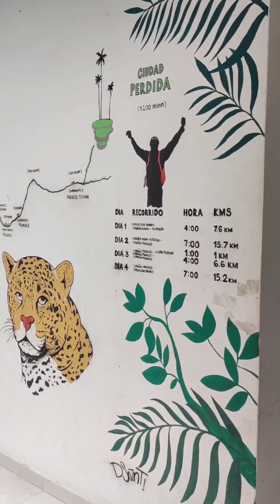🇨🇴 J23 - J51 : Bilan de la Colombie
Découvrir ce grand pays pendant presque 1 mois a été une belle surprise ✨
On est arrivées sans avoir trop d'attentes et sans connaître précisément le pays et on a découvert de beaux villages, des paysages hypers variés entre hautes montagnes et côte caribéenne, et une population charmante.
Si les grandes villes ne nous ont pas particulièrement emballées, les villages eux nous ont totalement conquises 💛

Top Vinciane :
1️⃣ Salento et la Cocora Vallée
2️⃣ Jardín et ses nombreuses cascades
3️⃣ La découverte de la Ciudad Perdida et la culture des populations indigènes.

Top Marine :
1️⃣ Jardín
2️⃣ Salento et la Cocora Valley
3️⃣ Le Parc de Tayrona

Les flops en vrac :
🔸La journée de la loose à Medellin
🔸Les douches froides
🔸Les chambres sans chauffage dans les montagnes
🔸Les klaxons incessants
🔸Les sandflies qui nous ont dévoré les jambes pendant le trek

Viva Colombia ! 💛💙❤️